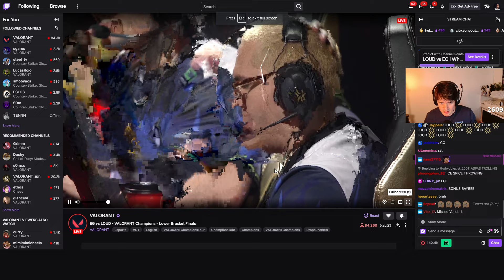EG v LOUD Bind Lower Final Champs